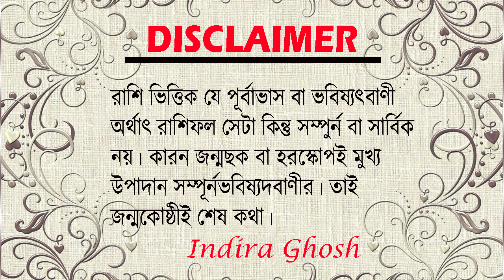মেষ রাশি মে 2024 Career Horoscope for Aries May .Zodiac Sign Opportunities and Challenges!!